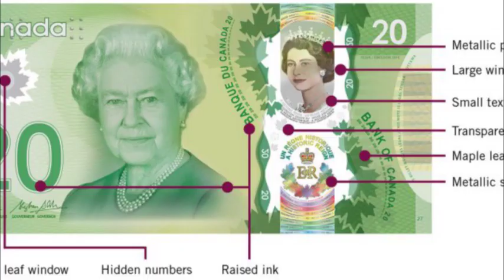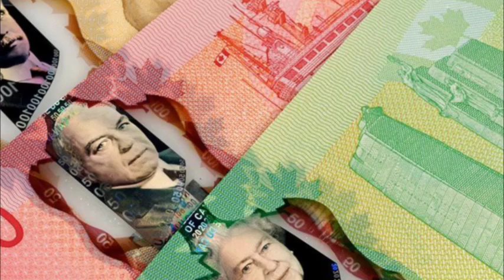கனடா வாழ் தமிழ் மக்களுக்கு எச்சரிக்கை - போலி நாணயக் குற்றிகளை புழக்கத்தில்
கனடாவில் போலி நாணயக் குற்றிகளை புழக்கத்தில் விட்ட நபர் ஒருவருக்கு அந்நாட்டு நீதிமன்றம் தண்டனை விதித்துள்ளது.